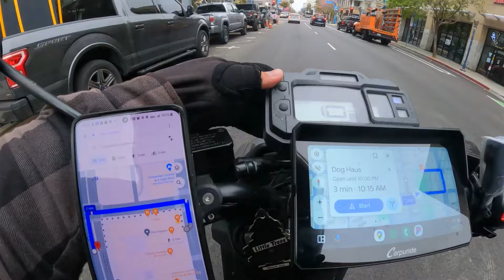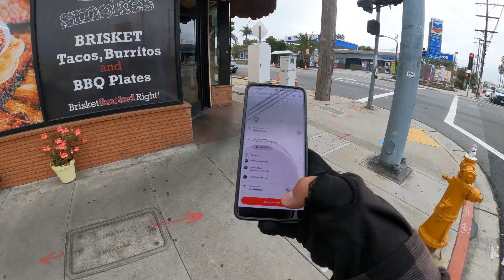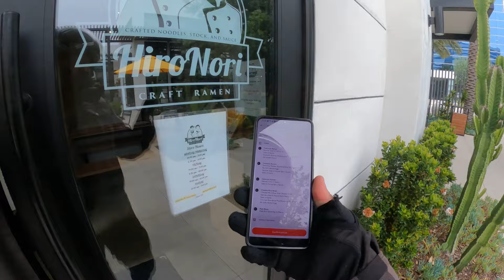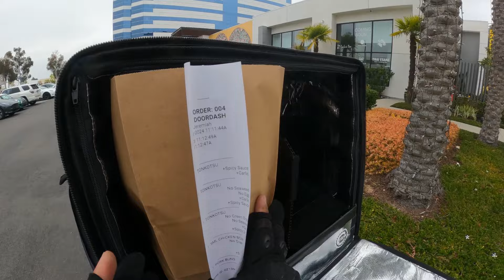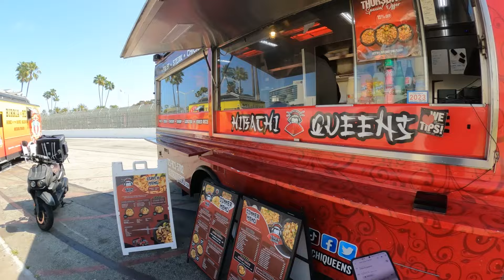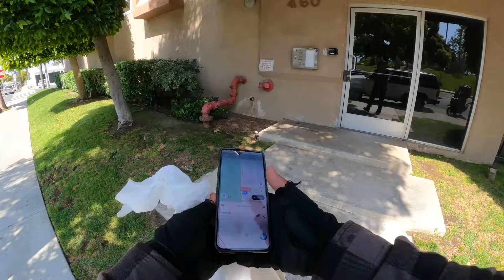Long Beach Food Deliveries | Market Mayhem Challenge Day 2 | UberEats DoorDash Scooter Hustle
Chapters:
00:00:00 - Exploring Long Beach and its Surrounding Cities
00:03:23 - Exploring Downtown Long Beach
00:07:21 - Fraud at the Sprint Store
00:10:44 - Lost in Downtown LA
00:14:17 - Working at the Sprint Store
00:17:36 - Robbery at the Mall
00:20:41 - Scammers and the Importance of Being Vigilant
00:24:13 - Teachers and Challenging Jobs
00:28:00 - Electricuting [ ___ ]
00:31:48 - Heading to the Auto Auction
00:35:46 - Skateboarding Memories in Long Beach
00:39:55 - Exploring Long Beach
00:43:52 - Impulsive Concert Decision
00:47:36 - An Unexpected Drive in LA Beach
00:51:09 - A Wild Night in Jail
00:54:55 - Riding through Traffic
00:59:07 - Conclusion and Mileage Update

📺Carpuride W702 Wireless Portable Dual Bluetooth Waterproof IP67 Motorcycle Stereo